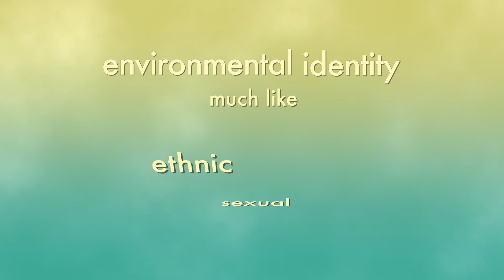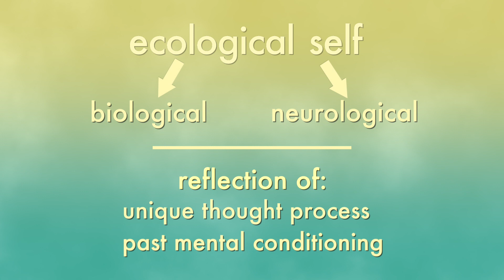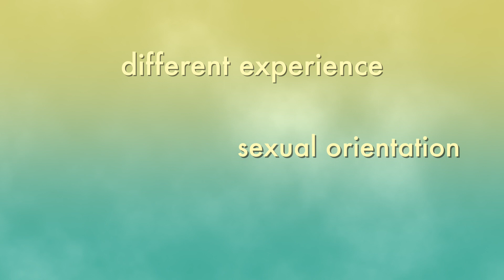Psychology and Nature III: Discovering Your Environmental Identity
Dr. Thomas J. Doherty is a licensed psychologist whose work integrates clinical, environmental and organizational perspectives. He specializes in ecopsychology–a perspective that views psychology, identity and mental health in terms of ecology and global sustainability. Thomas has worked with individuals and groups for over 25 years. He co-founded and directs the Ecopsychology Certificate Program at Lewis & Clark Graduate School. He is a fellow of the American Psychological Association, Past President of the Society for Environmental, Population and Conservation Psychology, and founding editor of the Ecopsychology journal. Thomas has published articles and chapters on topics such as research methods in outdoor therapy and the psychological impacts of global climate change.

For more information on the research cited in this video

Additional information:

American Psychological Association Division 34, the Society for Environmental, Population, and Conservation Psychology

This video was produced by the:
Psychology Program, Video Production Unit and Distance Education
at Portland Community College.

Written and performed by: Dr. Thomas Doherty
Produced by: Dr. Tatiana Snyder
Produced and directed by: Michael Annus
Lighting: Mike McNamara
Camera: Kevin Forrest
Grip/Teleprompter: Derek Skeen
Editor: Lucia DeLisa